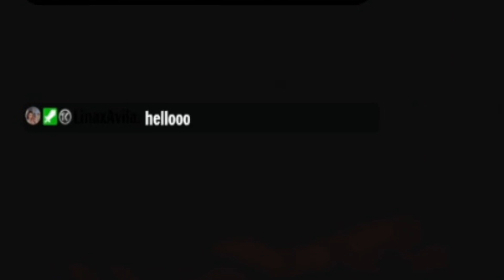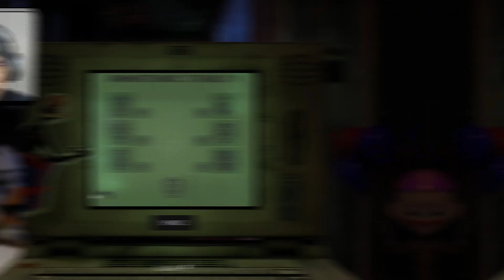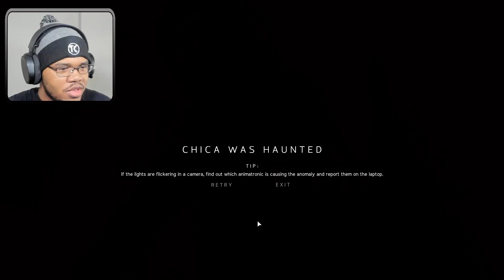FNAF Jrs Made a CRAZY DLC | FNAF Seniors (Twitch Stream)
On my channel I only play horror games, so this just another horror game playthrough as usual.

Credit~ ♝
💣 Outro

💣 If any image/audio in the thumbnail or video is somehow copyrighted/yours and you want it removed or anything I ensure you that I didn't know and will gladly remove it/give you credit.